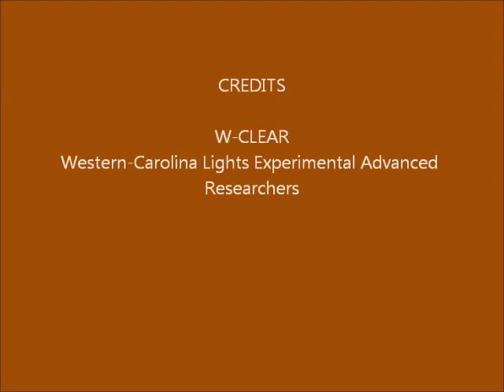Brown Mountain Lights Camera 1B March 21-22, 2016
Dusk-to-dawn 30-second images. Mostly clear with bright moon light until near dawn. No anomalies seen that appear on both Camera 1A and Camera 1B, so not likely real.